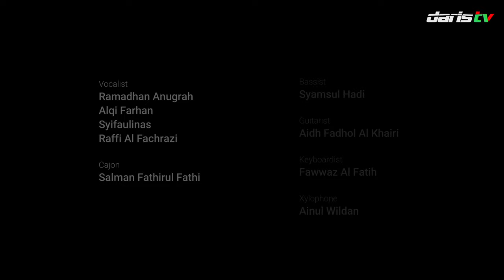COVER KAN TERJAGA - NASYID DARUL ISTIQOMAH - DARIS VOICE - DARUL ISTIQOMAH BONDOWOSO - GONTOR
verse :
Diterang hangat cahaya mentari
Di tengah keramaian yang suci
Kehidupan yang tak pernah terjadi
Di belahan lain di bumi ini

Melihat semangat abdi hambanya
Diselingi sahutan suara
Yang beri makna dan bercerita
Akan pendidikan yang dicari nya

Bridge :
Dengan keikhlasan jadi pedomannya
Sederhana hidup tak akan gundah
Atas pendirian jalin kebersamaan
Jadikan kita pintar di dalam kebebasan

Reff :
Semoga harum ini kan tetap terjaga
Digejolak kehidupan dunia
Jatuh bangun segala usahanya
Kemurnian indah untuk hoo pendidikan

Reff :
Digejolak kehidupan dunia
Kemurnian indah untuk pendidikan

Digejolak kehidupan dunia
pendidikan

Ponpes Darul Istiqomah, PP DARUL ISTIQOMAH, DARUL ISTIQOMAH BONDOWOSO, PONPES ALUMNI GONTOR, Pakuniran, Maesan Bondowoso Jawa Timur,

Ponpes Alumni Gontor, Pondok Alumni Gontor, Ponpes Alumni,
Pondok Pesantren Alumni Gontor, Pesantren Alumni Gontor, Pondok Pesantren Terdekat, Pengertian Pondok Pesantren, Pondok Alumni Gontor di bondowoso, Pesantren Alumni Gontor di jawa timur
Pesantren Alumni Gontor di Tapal kuda, Pesantren Alumni Gontor Murah, Pondok Alumni Gontor Terbaik, Pesantren Seperti Gontor Jawa Timur, Pesantren Kurikulum Gontor, Ponpes Mirip Gontor, Ponpes Seperti Gontor